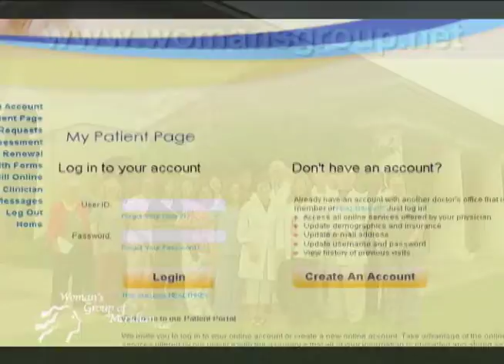420469 420469 3004 Womans Group I am More